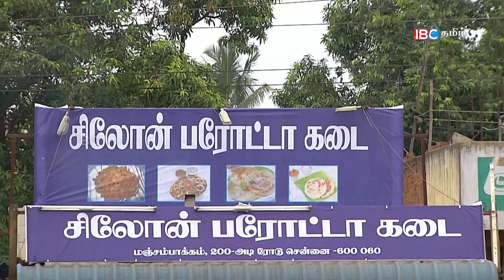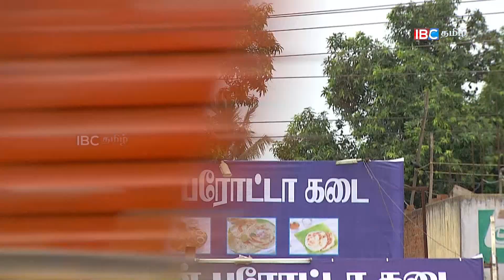Yazhini | Ep 49 | IBC Tamil TV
Yazhini Episode 49

Yazhini a unique drama about Sri Lanka Tamil refugees and their struggles in Tamil Nadu. Yazhini, a Srilankan refugee, who lives with her younger sister and brother in her aunt's home. This story pinned around her life. Which is produced by Raadan Media for IBC Tamil TV.

Airs Monday – Friday 19:30 (UK) Duration: 23mins

Show : Yazhini
Episode : 49
Duration : 18:50
Language : Tamil
Starring : Nikila, Dhinesh, Shravan, Sai Prasanth, Asha Rani, Divya
Director : Sundar K Vijayan
Producer : Raadan Mediaworks India Limited
Story : Raadan Team